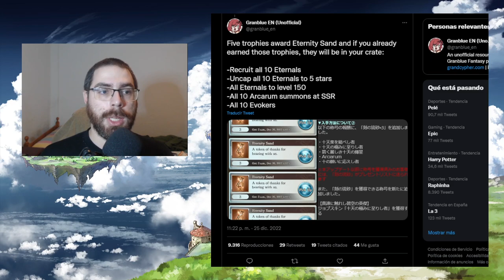Bahamut Trascendencia, QUE LOCURA | granbluefantasy en Español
Lo vi mientras se estaba editando... al parecer esos relojes pueden salir en las raids de más alto nivel igual o superiores a los dioses egipcios